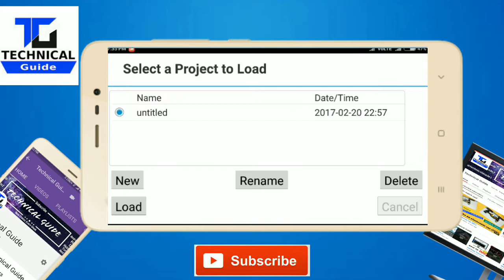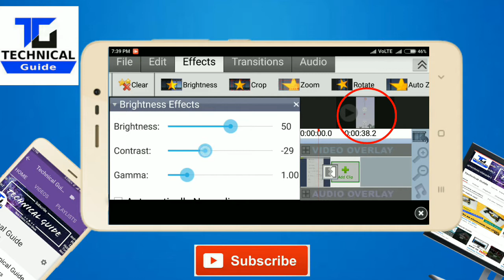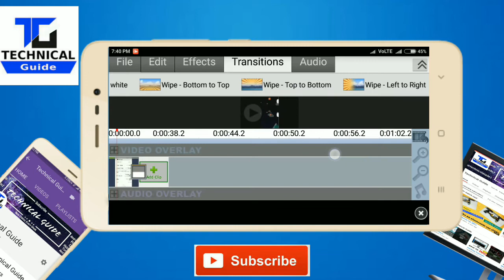How to install Sony Vegas pro on android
Very very very simple trick

Just download the apk from here

Technical Guide

sony vegas pro 13 crack,
sony vegas pro 13 tutorial in hindi,
sony vegas pro 13 effects,
sony vegas pro 13,
sony vegas pro tutorial,
sony vegas pro free,
sony vegas pro for android,
sony vegas pro how to make a cool intro,